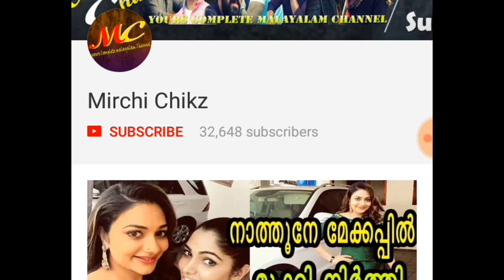പരസ്യമായി പൊട്ടിക്കരഞ്ഞു ആരും ഉണ്ടായില്ല എനിക്ക് അനുശ്രീ സത്യം പറയുന്നു | Anusree interview